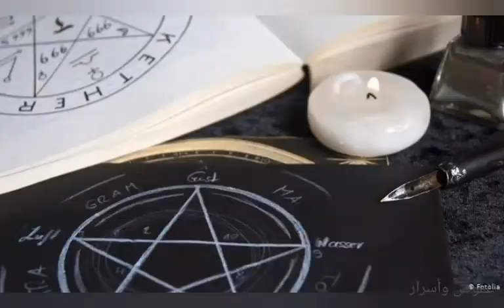لأول_مرة_في_التاريخ_عضو_سابق_في_منظمة_الماسونية_يكشف_عن_أسرار_صادمة_عن_هذه_المنظمة_السرية